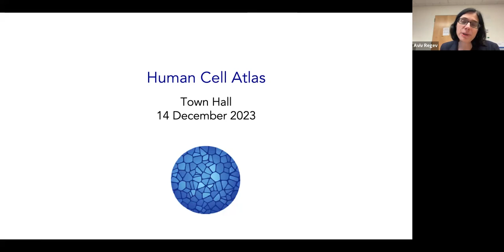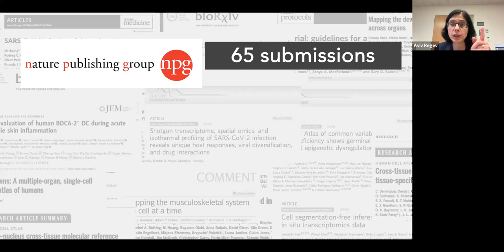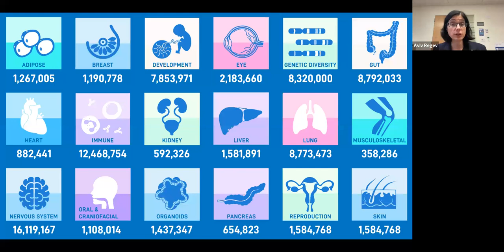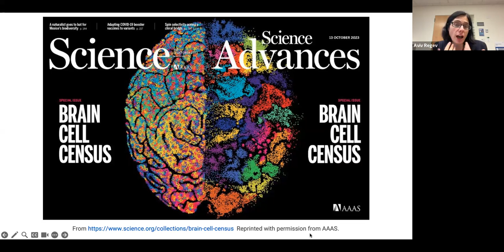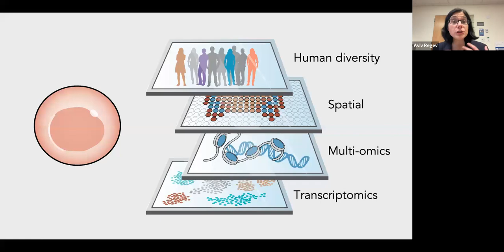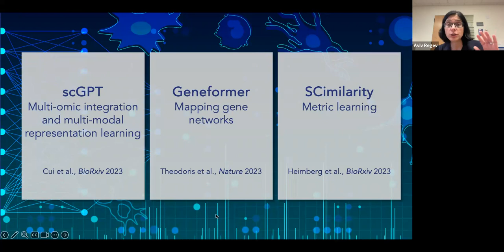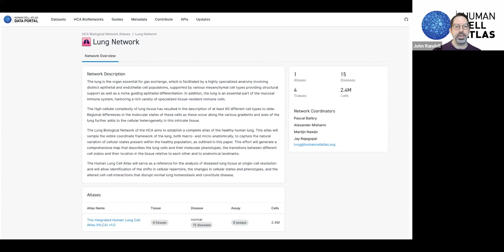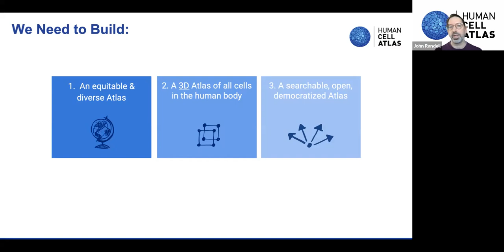HCA Town Hall December 14, 2023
01:15 - Recent HCA Highlights (Aviv Regev)
06:32 - Progress towards Initial Atlas Assembly (Aviv Regev)
25:55 - HCA Data Portal (John Randell)
32:00 - Future priorities and opportunities: Panel Discussion (John Randell, Chloe Villani, Muzlifah Haniffa, & Gary Bader)